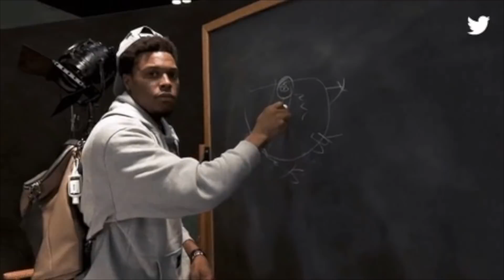Fred VanVleet SPEAKS OUT on CONTRACT - What Should be PLAN B For the Raptors?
Ben Rogers and Ryker Richard break down Fred Vanvleets comments about his contract situation with the Raptors.